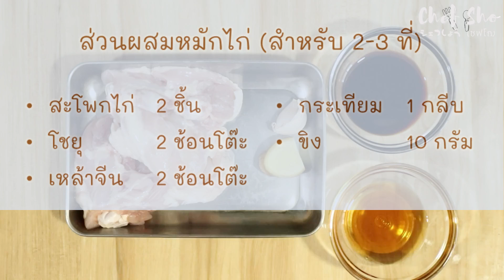【เชฟญี่ปุ่น】ไก่ผัดซอสคุโรสึ เมนูขายดีในร้านโอโตยะ【อาหารญี่ปุ่น】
ไก่ผัดซอสคุโรสึ
คุโรสึ เป็นภาษาญี่ปุ่นแปลว่า น้ำส้มสายชูดำ แต่จริงๆแล้วเมนูนี้มาจากอาหารจีน
ผมเลยใช้น้ำส้มสายชูดำแท้ของจีนครับ

☆ อุดหนุนสินค้าเชฟโฌ ได้ที่ ☆

◆ส่วนผสมหมักไก่ (สำหรับ 2-3 ที่)
สะโพกไก่  2 ชิ้น
โชยุ  2 ช้อนโต๊ะ
เหล้าจีน  2ช้อนโต๊ะ
กระเทียม (กลีบใหญ่)  1กลีบ
ขิง  10 กรัม
แป้งมันฮ่องกง  ตามเหมาะสม

◆ส่วนผสมผัก (สำหรับ 2-3 ที่)
แครอท  100 กรัม
มะเขือม่วง  1 ลูก
รากบัว (5mm)  4 แผ่น
หัวหอมใหญ่  1/4 หัว
พริกหวานแดง  1/2 ลูก
ถั่วลันเตาหวาน  8 อัน

◆ส่วนผสมซอสคุโรสึ (สำหรับ 2-3 ที่)
จินเจียวซอสเปรี้ยว  2 ช้อนโต๊ะ
น้ำส้มข้าวญี่ปุ่น  4 ช้อนโต๊ะ
มิริน  4 ช้อนโต๊ะ
แป้งมันฮ่องกง  1 ช้อนชา

【ทักทาย】
สวัสดีครับ! ผมเชฟโฌครับ
ผมมาไทยตั้งแต่ปี2560 มาทำงานเป็น Executive Chef ของคิดเมนูให้กับสายการบินสัญชาติญี่ปุ่นแห่งหนึ่งครับ
นอกจากนี้ยังรับเป็นที่ปรึกษาและสอนอาหารญี่ปุ่นให้กับร้านอาหารและบุคคลทั่วไปด้วยครับ
ในช่องนี้จะมาสอนวิธีทำอาหารอร่อยๆที่ทำทานที่บ้านได้ไม่ยาก
ถ้าดูกันแล้วไปทำตาม อร่อยไม่อร่อยยังไง ฝากคอมเม้นท์กันด้วยนะครับ อยากให้ไปทำทานกันดูเยอะๆครับ